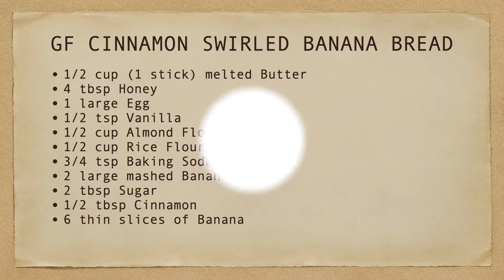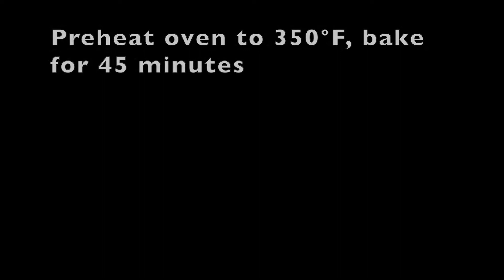GF Cinnamon Swirled Banana Bread | Interesting Facts about Banana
Gluten Free Cinnamon Swirled Banana Bread | Simple and Delicious| Interesting Facts about Banana

RECIPE
1/2 cup (1 stick) melted Butter
4 tbsp Honey
1 large Egg
1/2 tsp Vanilla
1/2 cup Almond Flour
1/2 cup Rice Flour
3/4 tsp Baking Soda
2 large mashed Bananas
2 tbsp Sugar
1/2 tbsp Cinnamon
6 thin slices of Banana

Instructions:
In one bowl mashed bananas. In another bowl, put melted butter, honey, vanilla, baking soda, egg, flours together, add mashed bananas. Preheat oven to 350°F. In a tin, add 1/3 of the batter, then add cinnamon sugar, using toothpick create waves, add 1/2 of the batter, repeat the cinnamon sugar process, add the rest of the batter, and repeat the cinnamon sugar process again. To decorate place thin slices of banana on top of the bread. Bake for 45 minutes.